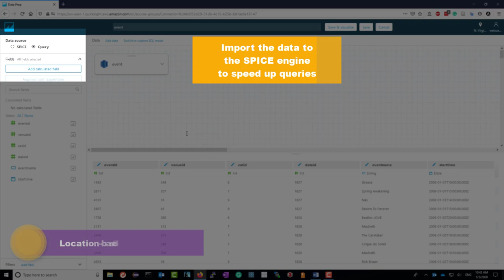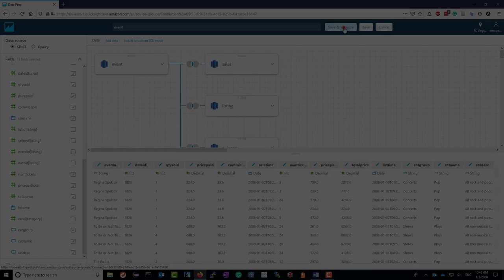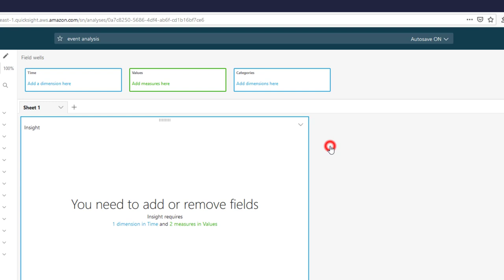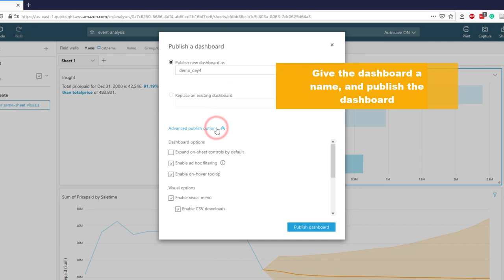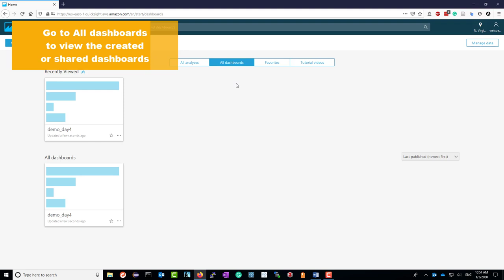Explore and Visualize Data in AWS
This video demos how to connect, edit, and explore data on AWS QuickSight. You can connect to your data source, edit table joins, and change the data type.  QuickSight will generate automatic visualizations based on your data and produce AI-powered insights.

Table of Contents:

00:00 - Introduction
00:10 - Connect to a data source
01:14 - Create visualizations
01:57 - Create AI-powered insights
03:01 - Add filters
03:29 - Share the dashboard